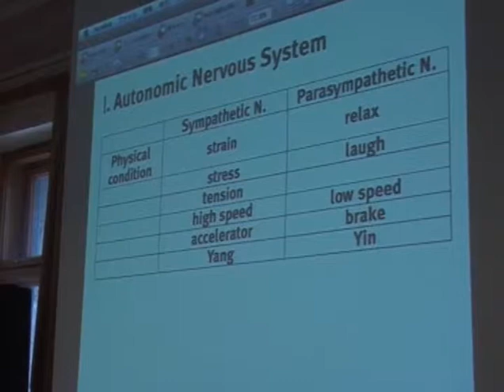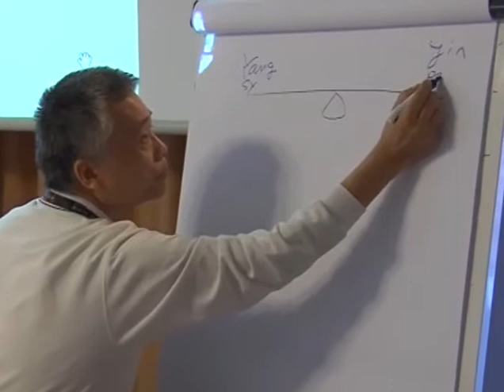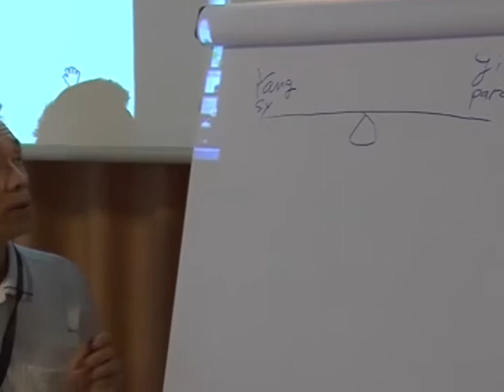Mizutani - Moxibustion for nervous systems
Moxibustion for the autonomic nervous system / Demonstration and practice. Junji Mizutani shows in his lecture the basic techniques of direct moxibustion and demonstrate this practically. He shows his treatment methods in detail and enables the participants to exercise this methods practically. In his lecture he also shows the direct moxibustion, acupuncture and bleeding methods.

Junji Mizutani zeigt in seinem Vortrag Basistechniken der direkten Moxibustion und demonstriert diese praktisch. Er zeigt seine Behandlungsmethoden im Detail und gibt den Teilnehmern die Möglichkeit diese Methoden praktisch anzuwenden. In seinen Vorführungen werden direkte Moxibustion, Akupunktur und blutende Methoden gezeigt.